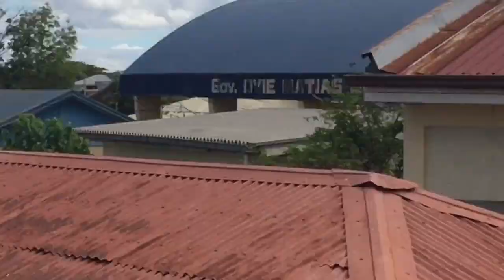Sinubukan ko kung makakabalik agad sila sa loft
Nag training tayo para mas masanay sila na doon palagi pumasok at mapabilis ang kanilang pag pasok😇Kalapati